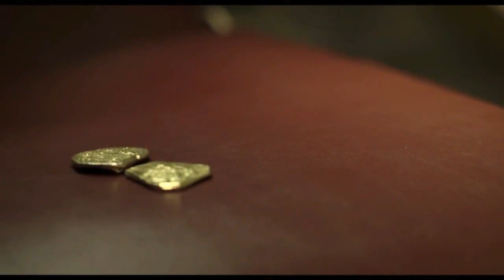Kevin Spacey ' s best scenes (some of)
Some of the best scenes of Kevin Spacey.
I made this video for the "cinema" lesson in 2012 when I was in first year at Drama Shcool in Greece. We were asked to make a video for our favourite actor.. I chose Kevin..!! And now that I graduated, I found it in a folder and I thought to upload it.. Wanted to put more scenes but, unfontunately, we had only 15 minutes..

0:00 Glengarry Glen Ross
0:17 Seven
2:15 The Usual Suspects
2:43 American Beauty
4:33 Pay It Forward
7:26 Beyond The Sea
9:57 Horrible Bosses
10:43 Richard III (Theatre)
12:12 Spirit of a Denture